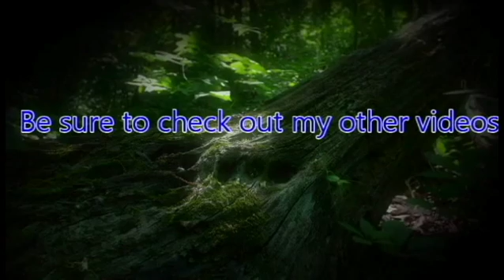ZeroPrime Plays Dragon Age II 13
From one story beginning told, another story happens at the same time. With a new hero, new locations and new trails; it adds up to saving a city from destruction from within.